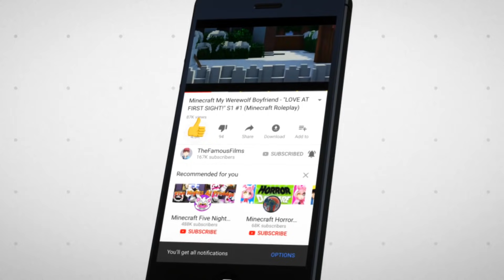Minecraft FNAF 7 Pizzeria Simulator - FREDDY TESTS THE RIDES! (Minecraft Roleplay)